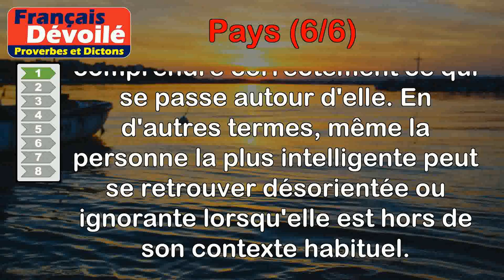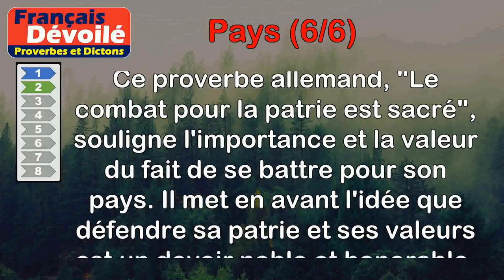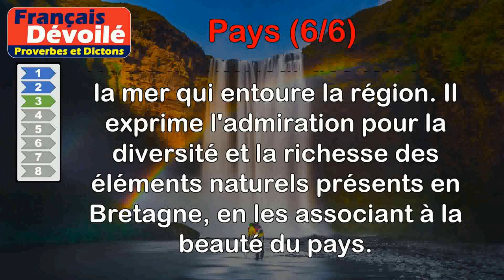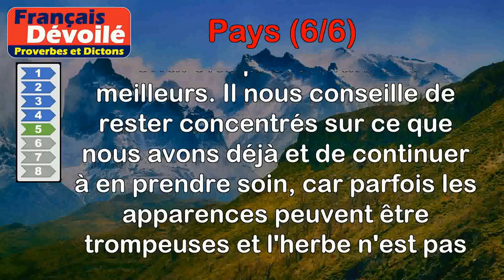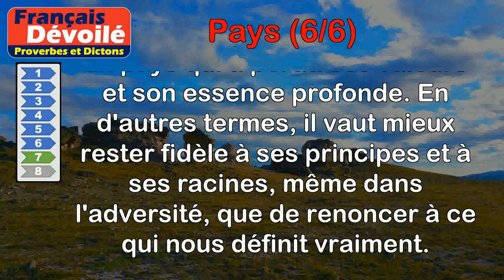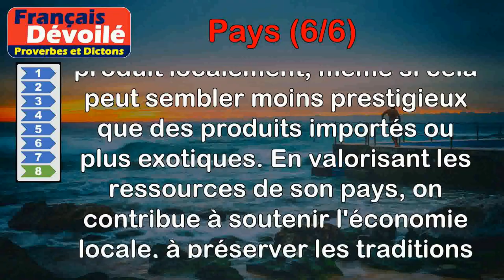Proverbes - Pays (6 de 6)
00:00 Introduction
00:07 Proverbe Arabe - Hors de son pays, l'homme le plus clairvoyant est aveugle.
00:45 Proverbe Allemand - Le combat pour la patrie est sacré.
01:27 Proverbe Breton - Ô Bretagne ! ô très beau pays ! Bois au milieu, mer à l'entour !
02:05 Proverbe Danois - Vivez comme on vit dans le pays où vous vous trouvez.
02:55 Proverbe Maure - Si on te vante les pâturages d'un pays, continue à faire paître le tien.
03:40 Proverbe Touareg - La vipère prend la couleur du pays qu'elle habite.
04:19 Proverbe Hollandais - Mieux vaut pays désolé que pays perdu.
05:00 Proverbe Marocain - Consomme le grain de ton pays, même si ce n'est que de l'orge.